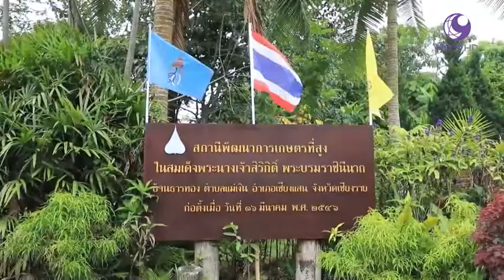กรมพัฒนาที่ดิน - โครงการสถานีพัฒนาเกษตรที่สูงธารทอง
สถานีพัฒนาการเกษตรที่สูง ตามพระราชดำริ บ้านธารทอง ตำบลแม่เงิน อำเภอเชียงแสน จังหวัดเชียงราย จัดตั้งขึ้น เพื่อให้ความรู้แก่ราษฏรในการทำการเกษตรอย่างถูกหลักวิชาการ สร้างอาชีพ สร้างรายได้ พัฒนาคุณภาพชีวิต ลดการบุกรุกแผ้วถางป่า และร่วมกันอนุรักษ์ดินและน้ำ ให้กลับคืนสภาพป่าต้นน้ำที่สมบูรณ์

รายการคนไทยหัวใจเกษตร ทางช่อง 9 MCOT HD ออกอากาศ วันที่ 29 สิงหาคม พ.ศ. 2562